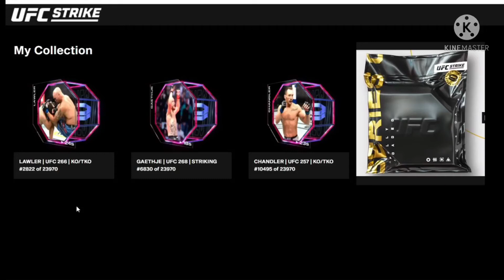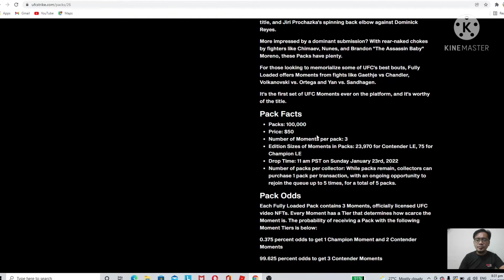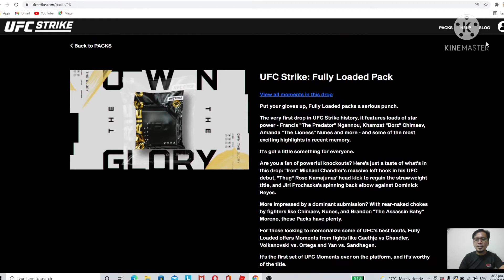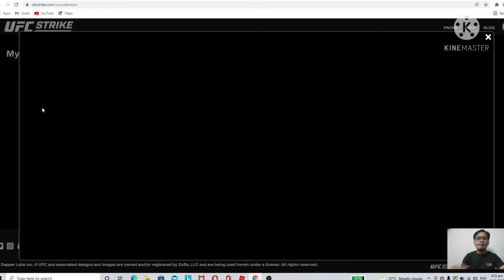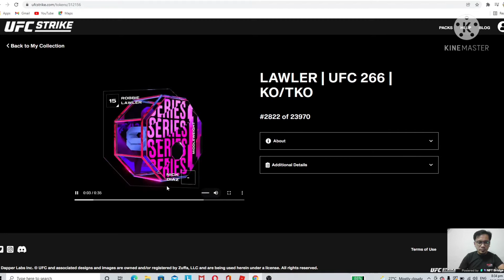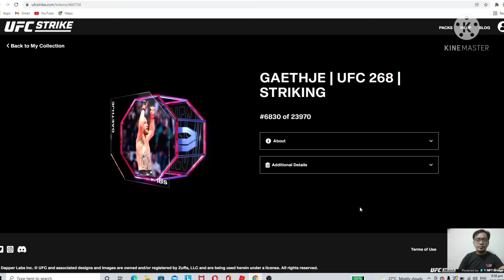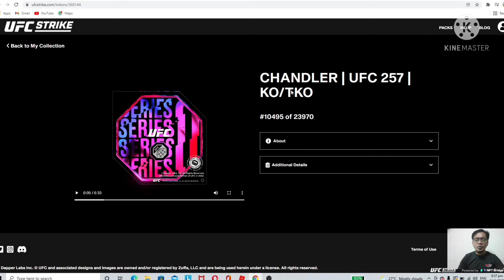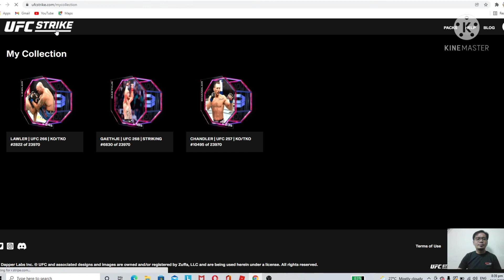UFC Strike first nft pack opening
Hi Guys. I would like to introduce to you my first and the first UFC Strike NFT Collection. watch , see if you like this nft collection moments same as NBA topshots and NFL all days